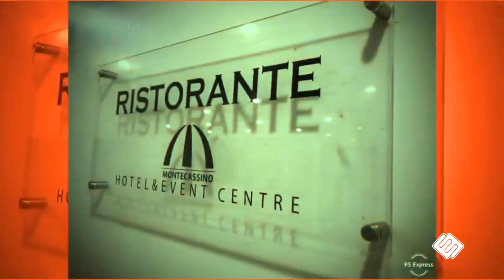306 Rowena's Birthday Party Slideshow